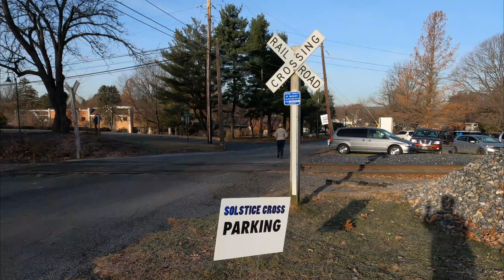SOLSTICE CROSS シクロクロスレース 12.08.2019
アメリカ・ペンシルベニア州に住むの日本人家族のアメリカ生活です。
ファミリースポーツである自転車競技やRVキャンピングをメインにご紹介します。
今回はペンシルバニア州 EMMAUSという街で行われたシクロクロス　シリーズ戦の最終戦の様子をお伝えします。家族全員で参加しました。
レースは氷点下の中で始まりました。午後には凍結路面が融けて泥になりとても滑りやすい状況でのレースとなりました。
そんな状況でもSpecialzied の最上級モデルである、カーボン製S-Works CRUXとチューブレスタイヤはパフォーマンスを発揮してくれました